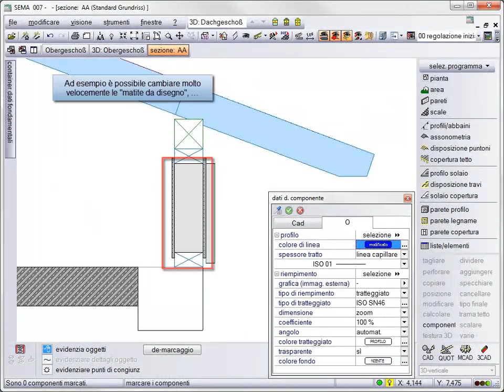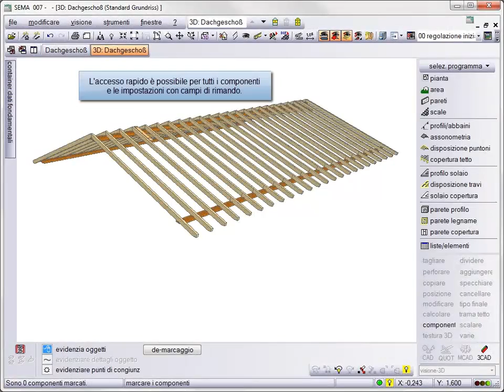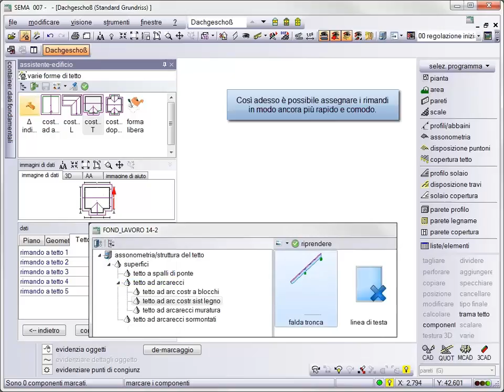Uso più facile dei dati fondamentali V14-2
Selezione di rimandi ancora più facile e più rapida.